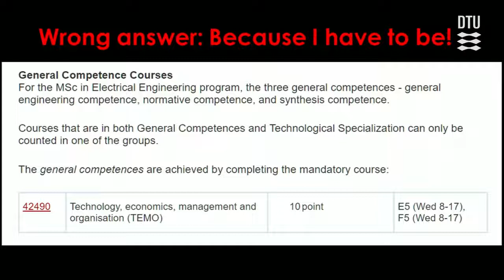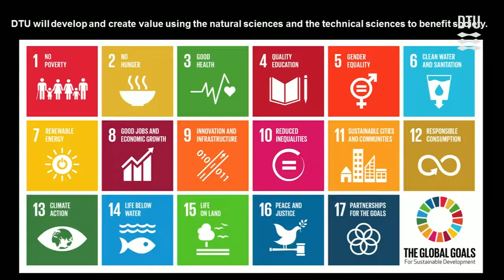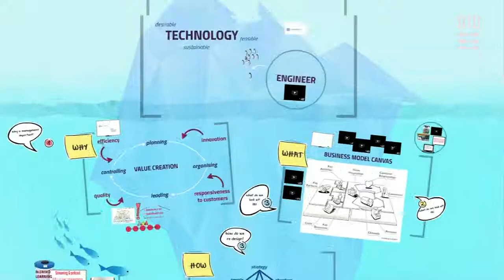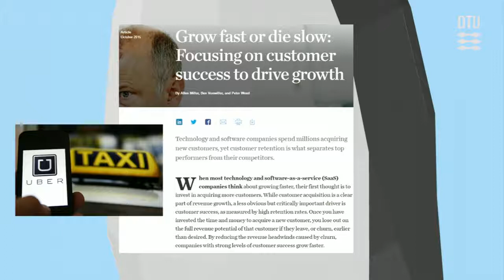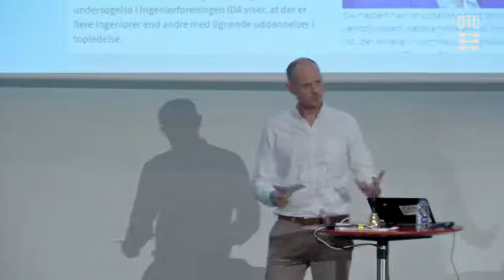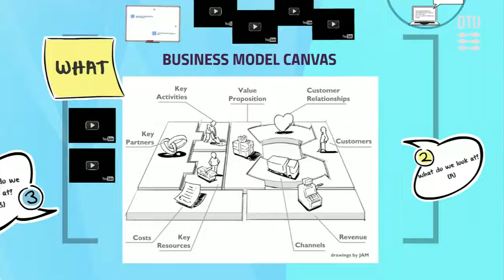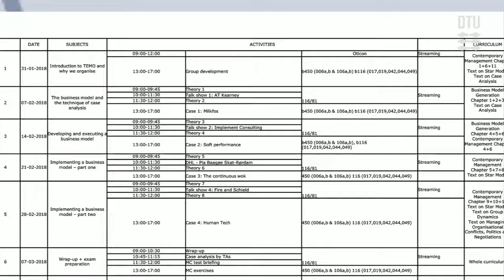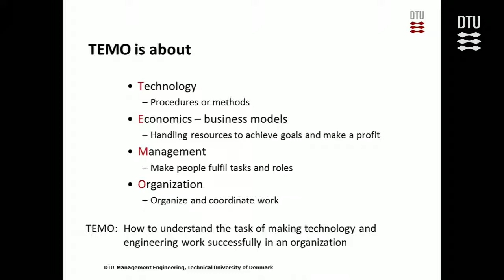1. Intoduction To Technology, Economics, Management and Organisation (1/3)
University course in Technology, Economics, Management and Organisation
Language: English
DTUdk, NanoClips, DTUsystembiologi, DTUmekanik, DTU Wind Energy, DTU Aqua Broadcast, DTU Compute, LearningLabDTU,
Building, Conduction, Analytical, Introduction, Technology, Economics, Management, Organisation